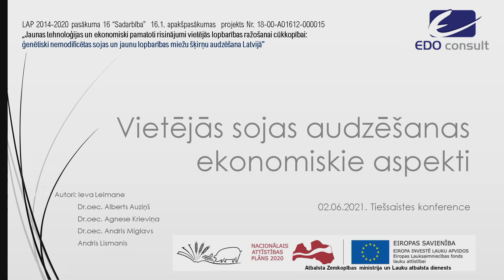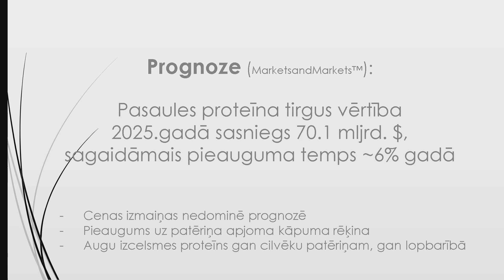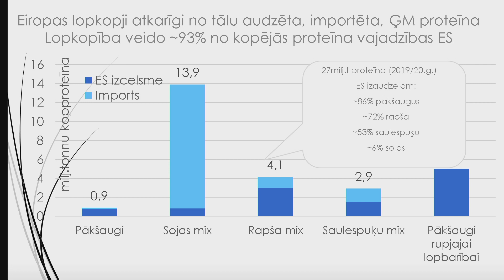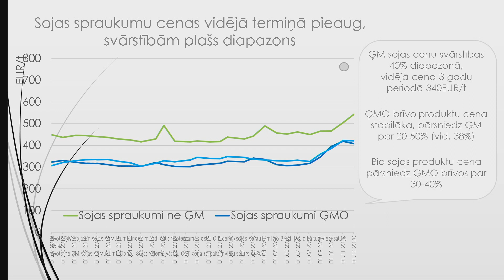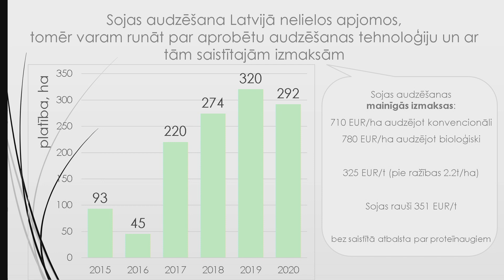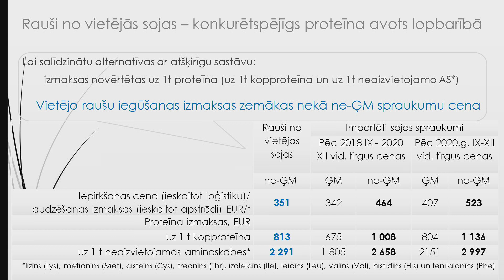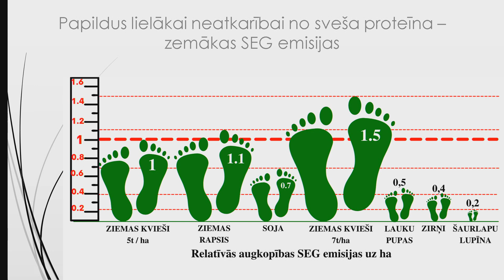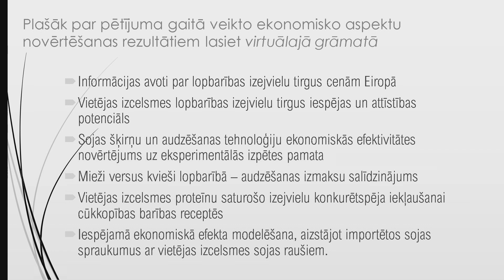Vietējās sojas audzēšanas ekonomiskie aspekti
Ieva Leimane (EDO Consult)